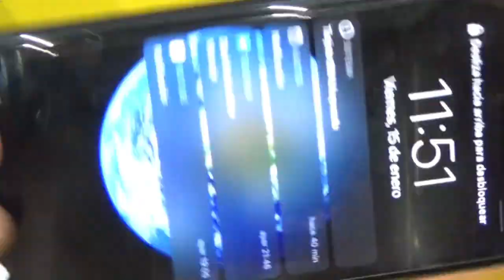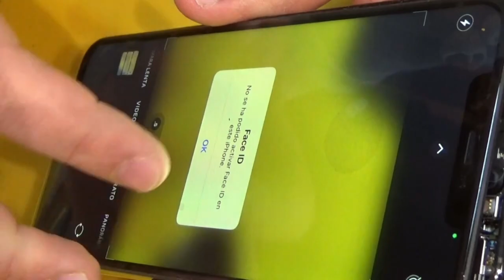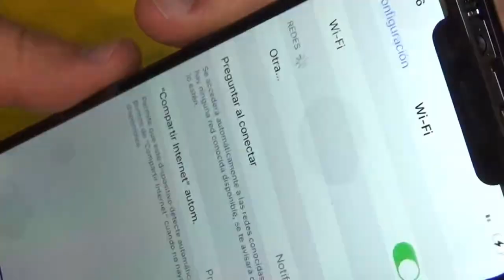iphone 11 pro max complete body Replacement.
11 pro max boady replacement,
iphone 11 pro max body replacement,
11 pro max housing change,
11 pro max housing replacement,
11 pro max replacement screen,
11 pro max body,
11 pro max teardown,
11 pro max disassembly,
11 pro max motherboard,
11 pro max camera replacement,
11 pro max repair,
11 pro housing change,
11 pro max replacement back,
iphone 11 pro max body change,
xs max body replacement,
11 pro max inside.

11 pro max housing,
11 pro max housing replacement,
11 pro max housing change,
iphone 11 pro max housing 13 pro max,
iphone xs max convert to 11 pro max housing,
iphone 11 pro max housing,
iphone 11 pro max back housing replacement,
iphone 11 pro max to 12 pro max housing,
iphone 11 pro max custom housing,
iphone xs max ganti housing 11 pro max,
ganti housing iphone xs max ke 11 pro max,
iphone 11 pro max aesthetic home screen,
a 11 pro max,
11 pro max home button,
iphone 11 pro max home button not working,
iphone 11 pro max home credit,
iphone 11 pro max square edge housing,
f11 pro max,
iphone 11 pro max ganti housing,
ganti housing iphone 11 pro max ke 13 pro max,
ganti housing iphone 11 pro max,
ganti housing iphone 11 pro max ke 12 pro max,
h 11 pro,
iphone 11 pro max housing replacement,
iphone 11 pro max housing change,
iphone xs max to 11 pro max housing,
11 pro max to 13 pro max housing,
l 11 pro,
iphone 11 pro max me home button kaise lagaye,
xs max to 11 pro max housing,
iphone 11 pro max rear housing replacement,
11 pro max home screen,
iphone 11 pro max to iphone 12 housing,
iphone 11 pro max to iphone 13 pro max housing,
w 11 pro,
z 11 pro max,
911 floor